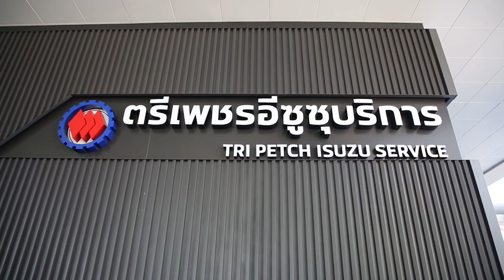Z Street “แอม สุธีร์”และ“กูรูยุทธ” เรื่อง ไม่ได้นำรถเข้าศูนย์บริการตรงตามเวลา จะส่งผลอะไรไหม 18-6-66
“แอม สุธีร์” และ “กูรูยุทธ จิรยุทธ อดิเทพนรางกูร” จาก ตรีเพชรอีซูซุเซลส์ แนะนำให้ความรู้เรื่อง ไม่ได้นำรถเข้าศูนย์บริการตรงตามเวลาที่กำหนด จะส่งผลอะไรไหม

Instargram : ztvthailand